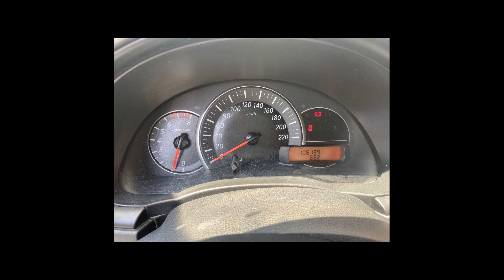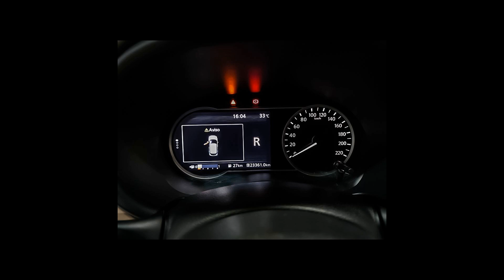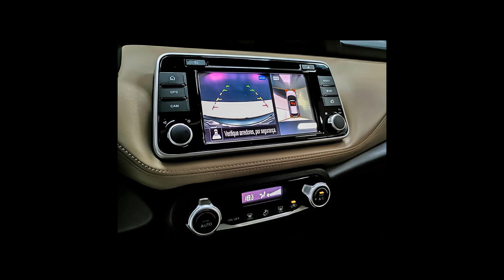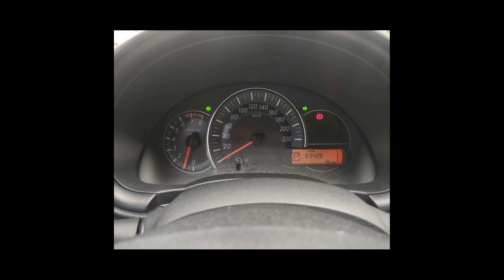Carros da NISSAN | VERSA, KICKS, FRONTIER, MARCH - 07/03/22 [Links na Descrição]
Ofertas dos melhores carros  NISSAN pra vocês

NISSAN/VERSA 1.6 16V FLEXSTART S
Ano: 2019/2019

NISSAN/KICKS 1.6 16V FLEXSTART SV
Ano: 2019/2020

NISSAN/MARCH 1.0 S 12V
Ano: 2014/2015

NISSAN/FRONTIER 2.5 SE ATTACK 4X2 CD TURBO ELETRONIC
Ano: 2012/2013

NISSAN/KICKS 1.6 16V FLEXSTART SL
Ano: 2017/2018

NISSAN/MARCH 1.6 SL 16V FLEXSTART
Ano: 2019/2020

 NISSAN em Ribeirão Preto/SP
 NISSAN em Santo André/SP
 NISSAN em Santos/SP
 NISSAN em São Paulo/SP

carros, carros à venda, ofertas de carros, ofertas nissan, nissan, frontier, kicks, versa, livina, grand livina, march, pathfinder, patrol, gt-r, sentra, skyline, x-terra